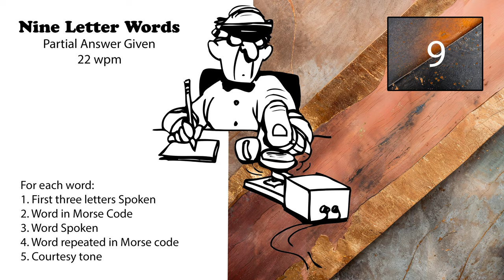9 Letter Words - First 3 Letters Given - 22wpm